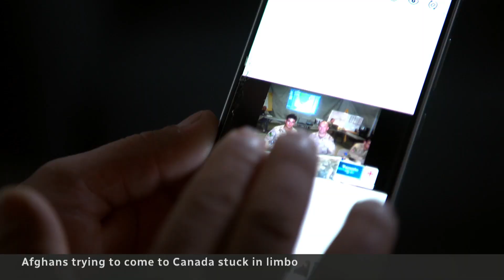Afghans trying to come to Canada stuck in limbo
Three former Afghan employees of the Canadian military say their families got stuck in Tajikistan after being told by Ottawa they don't qualify for its resettlement program because they left Afghanistan before the Taliban takeover. Now, they worry for their family members’ safety.